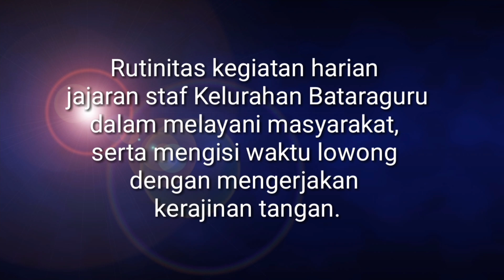Kegiatan Kantor Kelurahan (Part 1)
Kegiatan kantor kelurahan Bataraguru dalam melayani masyarakat dan memanfaatkan waktu luang dengan mengerjakan kerajinan tangan.